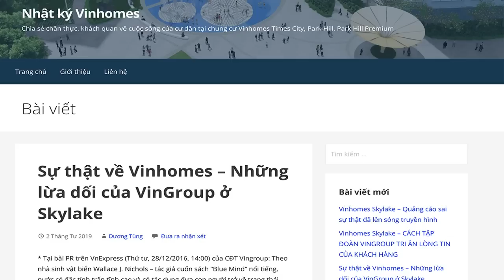Phải chăng „khống chế“ khách hàng là tôn chỉ của VinGroup?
„Khống chế“ khách hàng đã trở thành một tôn chỉ của VinGroup. Rất nhiều vụ việc, rất nhiều bất cập, mà khách hàng gọi thẳng là “tà lưa”, đã xảy ra ở các dự án của VinGroup trong một thời gian dài, nhưng những tiếng kêu của khách hàng vẫn chìm trong vô vọng. Giám đốc chăm sóc khách hàng của Vin nghênh ngang tuyên bố, xông vào “thánh địa” của Vin thì phải nện – đó là cách Vin tri ân khách hàng.